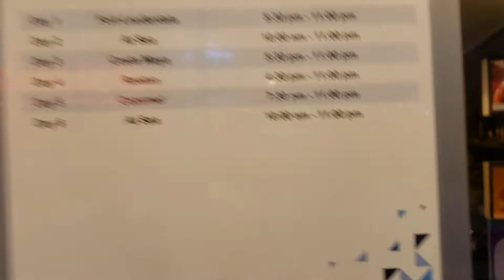Allure of the Seas - The Royal Promenade - 11/9/2021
Located on Deck 5 of Allure of the Seas, The Royal Promenade has the Duty Free stores like Port Merchants, Michael Kors, Regalia, The Shop, Solera etc. Boleros, On Air Club, Starbucks, Bow and Stern, Sorrentos, Rising Tide Bar and the Champagne bar are also located on The Royal Promenade Deck 5.